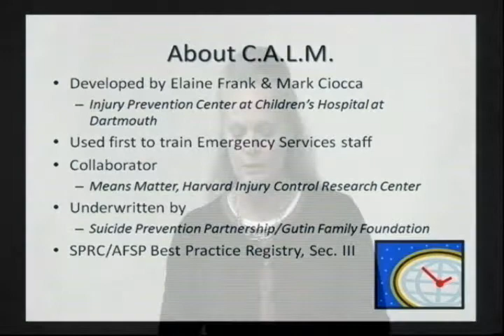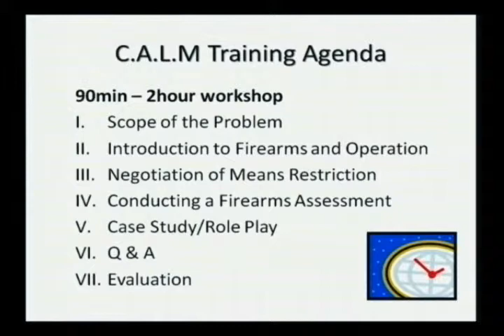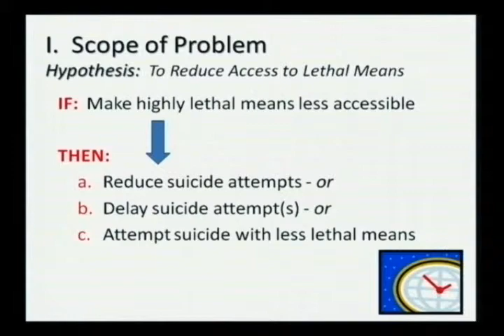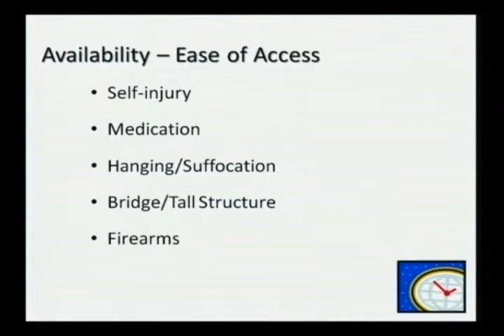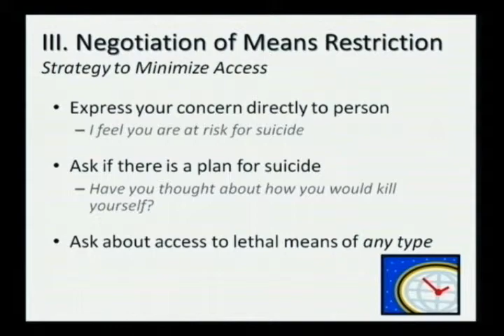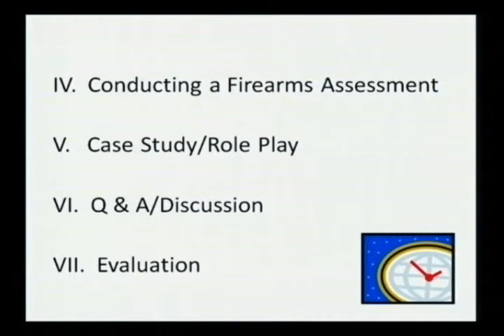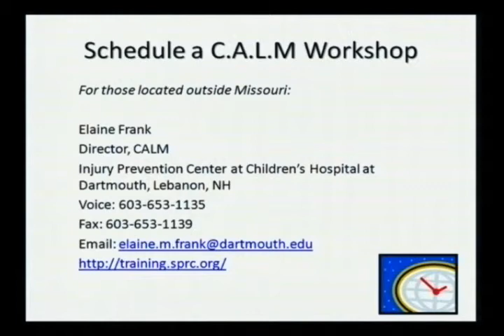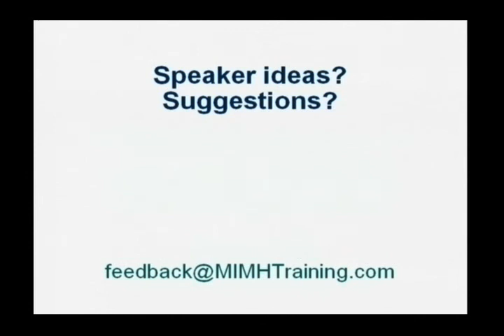Reducing Access to Lethal Means in Suicide Prevention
CALM -- Counseling on Access to Lethal Means -- is intended to assist health-care providers in offering strategies to help clients at risk for suicide and their families reduce access to lethal means, particularly (but not exclusively) firearms. This webinar will introduce participants to the knowledge and skill components included in the complete 2 hour, interactive workshop.

At the conclusion of the webinar, participants will have:
Appreciation for the need to train providers in educating clients on the association between access to lethal means and suicide, and the role of means restriction in preventing suicide.
Knowledge of the competencies necessary to work with clients and their families to assess and reduce access to lethal means.

Elizabeth Makulec, Ms. Makulec has been working in the field of suicide prevention since 1994. KUTO's mission is to prevent suicide and foster the emotional well-being of youth. KUTO prepares teens with the skills, confidence and courage to help their peers, and themselves, cope before, during and after crisis.

Ms. Makulec training certifications include LivingWorks safeTALK (Suicide Alertness for Everyone) and the ASIST (Applied Suicide Intervention Training) community education programs, QRP (Question, Refer, Persuade) Suicide Prevention, Screening for Mental Health's 'Signs of Suicide' youth prevention program, the Lifelines: Suicide Awareness and Responsiveness Program, Mental Health First Aid and CALM, Counseling on Access to Lethal Means. She is a graduate of the PREVENT Violence and Injury Prevention Institute, served a member of the Missouri Suicide Prevention Advisory Committee and supervises the Eastern Region Suicide Prevention Resource Center on behalf of the Missouri Department of Mental Health.